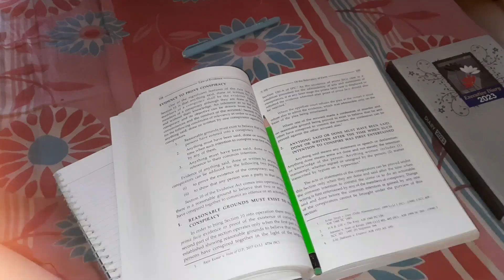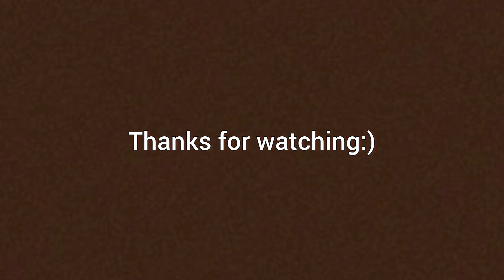WORK DAY | fun family time | happening & blissful 🌷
Hello pretty Human 🧡
Hope you all are doing good & staying happy. Welcome to a work day in my life as personality development consultant. It was a happening & blissful day.

Doing what I love : enlightening the universe with my aura. 🧚‍♀️✨️